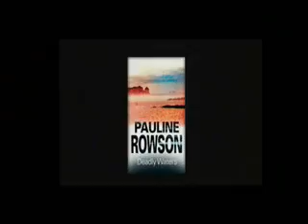Crimewriters LegalTV. Pauline Rowson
Crimewriters:
Deadly Waters
Author: Pauline Rowson
Here to talk about her third Marine mystery, Pauline Rowson is in the studio to discuss Deadly Waters.